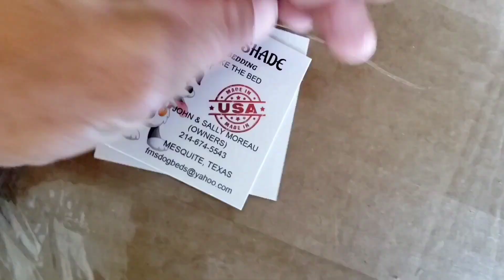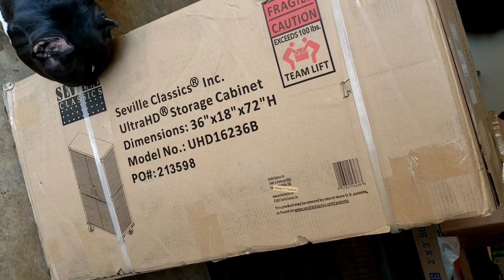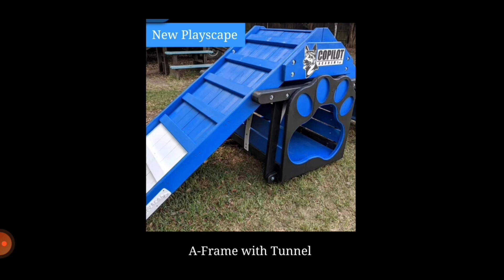American Bully leash training Part ONE of stack training, pet beds, playground equipment, and more!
I am in no way sponsored or paid for anything seen in my videos. These are simply useful products I've found and use at my camp.